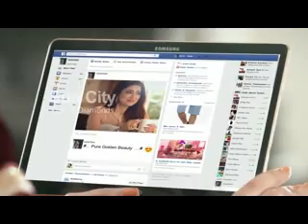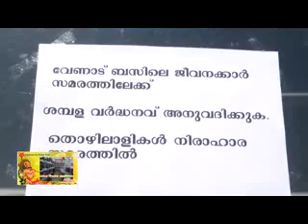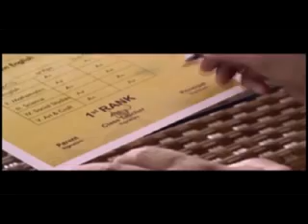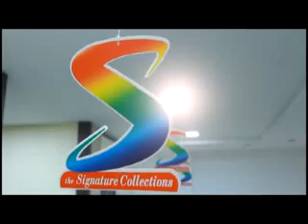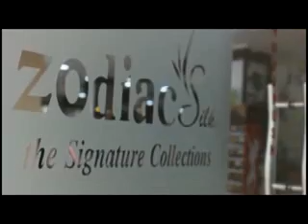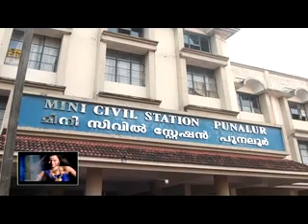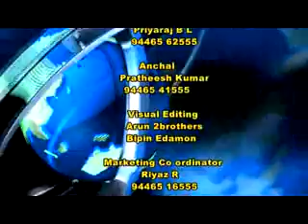25 09 2015 NEWS